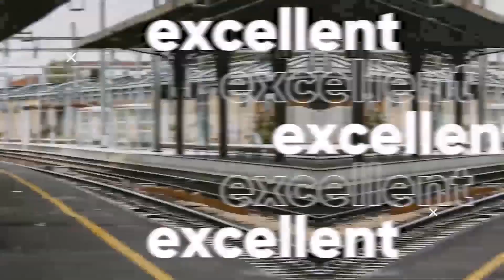Badbaarbie (XO Team) Biography, Net Worth, Boyfriend,Family,Cars,House, Lifestyle 2024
Badbaarbie is dedicated to her profession and is well-known for her appearances on the TikTok account, where she created videos of dancing, lip-syncing, scenes from her daily life, and other similar activities. She joined TikTok in September of 2018. She first become known from an episode of Dr. Phil in September 2016, in which she uttered the word, “Cash me out of doors, how about that?”, which become a viral video meme and catchphrase.
Since childhood, she has been interested in acting and dancing but has never had a suitable platform to showcase her abilities until she discovered TikTok and recorded a video on it.
Badbaarbie’s family is very supportive of her, we’ve seen many interviews where she’s said, “My parents are so supportive of me when I’m feeling like giving up on my dreams, my family help me or motivate me to continue even when the situation is worst,” and when it comes to siblings, she has an elder sister.
She released the track "BOCHAX" in November 2021.
Her faovrite hobbies is traveling and Photo Shooting.